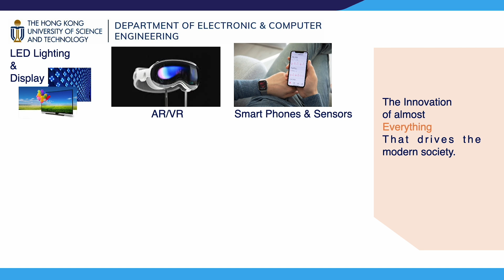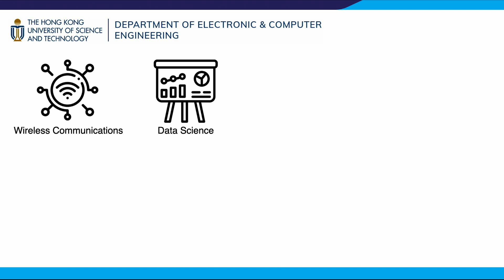HKUST Electronic and Computer Engineering | School of Engineering | Admissions Overview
Electronic and computer engineering is a broad discipline that encompasses physics, devices, circuits, computing, and algorithms. It enables and integrates novel technologies for devices and systems such as electronic eyes, 3D displays, smartphones, laptops, robots, generative AI, and 5G/6G networks.

At the HKUST Department of Electronic and Computer Engineering (ECE), our curriculum covers fundamental and frontier knowledge in core technology areas. Our teaching and research programs are known for their hands-on projects, which are supported by laboratories and research facilities, including the Nanosystem Fabrication Facility, the Materials Characterization and Preparation Facility, and the Integrated Circuit Design Center.